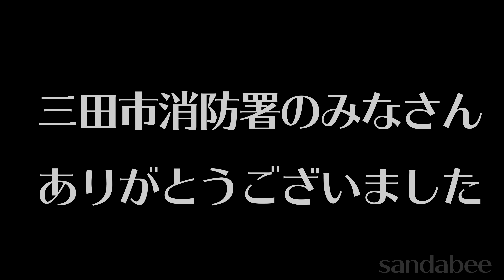はしご車スーパージャイロラダーの訓練風景。Operation training of ladder car at fire department.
兵庫県三田市消防署でのモリタはしご車スーパージャイロラダーの訓練風景。